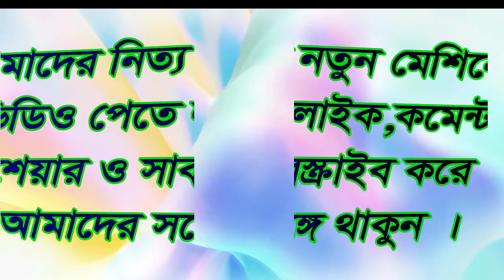খাঁটি ঘি তৈরীর মেশিন || Ghee maker machine price Bangladesh || Ghee price BD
প্রতিষ্ঠানের নাম: অনলাইল এগ্রো কোম্পানী লিমিটেড
অফিস: প্লট নং2726 (আশা ড্রিম ) নর্দ্দাপাড়া বৈশাখীর মোড়, দক্ষিণখান,ঢাকা -১২৩০ ।